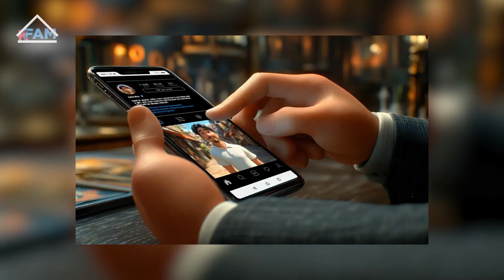KFAM's 41st Anniversary "Let Your Mask Down" Text To Give Video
We all wear a mask.  What if we lived in a world where it was okay to ask for help?

We offer services in Korean or English through our bilingual/bicultural therapists, psychiatrists, psychologists and case manager.